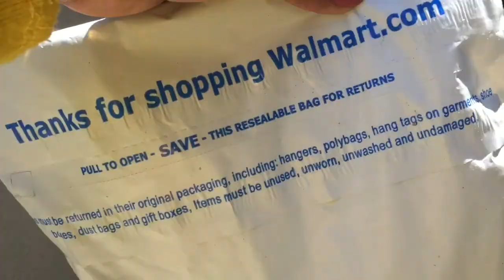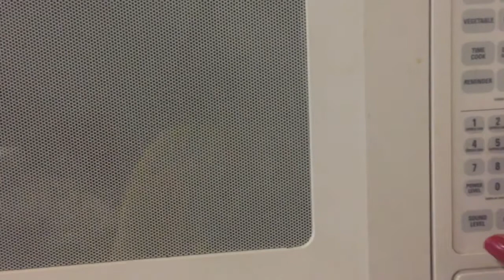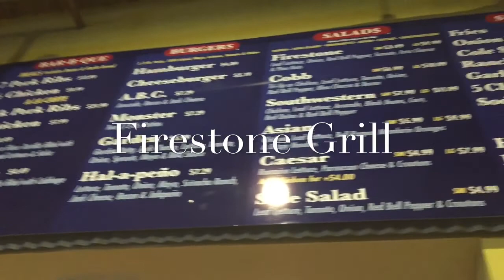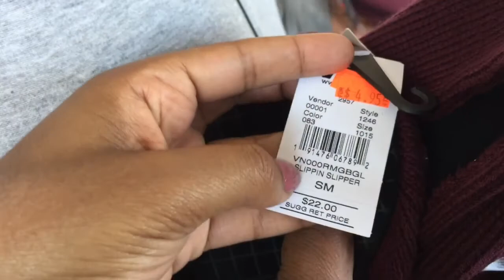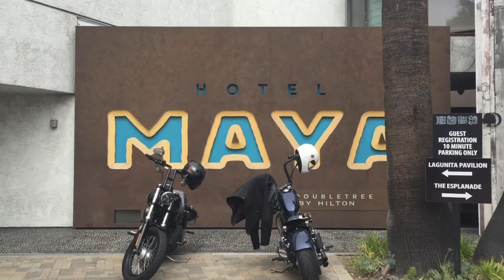Lit 3 Day Weekend | Vlog #15 | Camela's Day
Places visited...
Firestone Grill, San Luis Obispo, CA
Courtyard by Marriott, San Luis Obispo
Cracked Crab, Pismo Beach, CA
Hotel Maya- a DoubleTree by Hilton, Long Beach, CA
Louisiana Charlies, Long Beach, CA